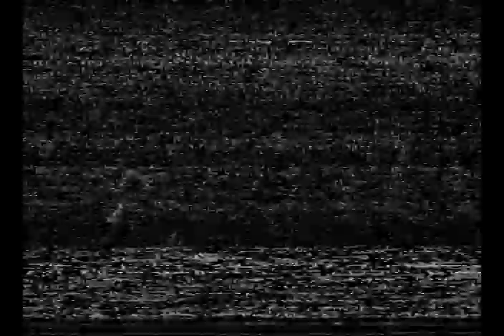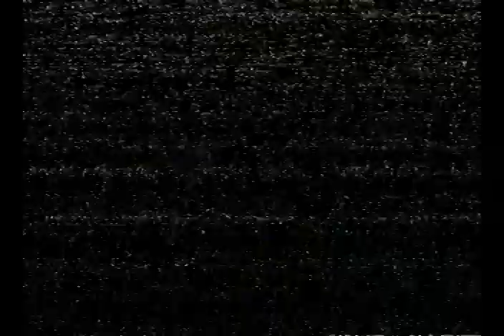Foo Fighters - Brixton Academy, London, UK (23/11/1997)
SETLIST

This Is A Call
Hey, Johnny Park!
Alone + Easy Target
Monkey Wrench
Doll
See You
My Poor Brain
Enough Space
Big Me
The Colour And The Shape
For All The Cows
Gas Chamber
Up In Arms
Weenie Beenie
Everlong
New Way Home
Walking After You
My Hero
Requiem
I'll Stick Around